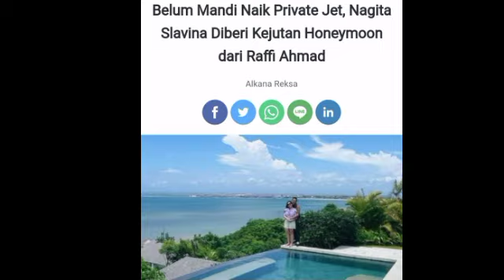Raffi dan Nagita Honeymoon Naik Jet Pribadi belum mandi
Terimakasih.

berita terbaru aurel dan atta halilintar
berita terbaru atta halilintar dan aurel hermansyah
kabar terbaru atta halilintar dan aurel
kabar kilat terbaru
kabar terbaru aurel hermansyah hamil
the hermansyah a6
youtube the hermansyah a6
thariq halilintar brunei
thariq halilintar lahir di brunei